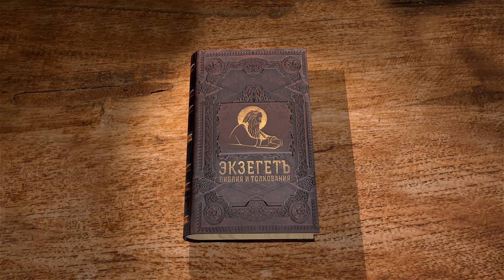РУФЬ. Глава 2 "Руфь собирает колосья на полях Вооза". Игумен Арсений (Соколов)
Команда Экзегет.

Библейский портал Экзегет предлагает лекции с игуменом Арсением (Соколовым) по книге Руфь. В книге Ветхого Завета отображена эпоха судей. Современная наука относит составление книги к Персидской эпохе.

🔸  Руфь на поле Вооза
🔸  Вооз разрешает Руфи собирать колосья
🔸  Признательность Руфи
🔸  Добродетели Вооза
🔸  Ноеминь благославляет Вооза